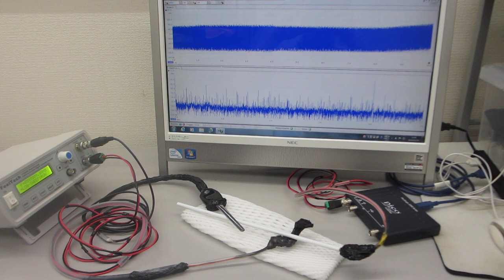超音波伝搬現象の分類に基づいた、超音波プローブの製造技術（超音波システム研究所）